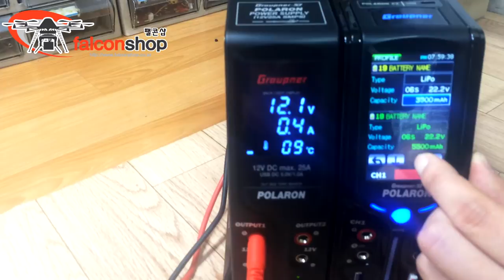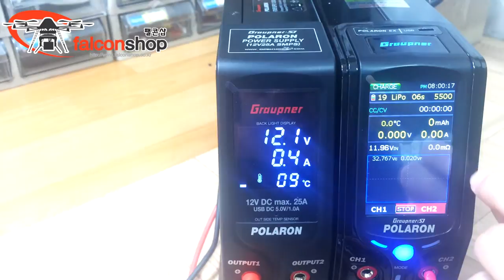폴라론 충전기 충전 방법